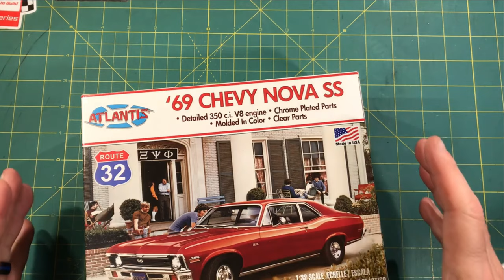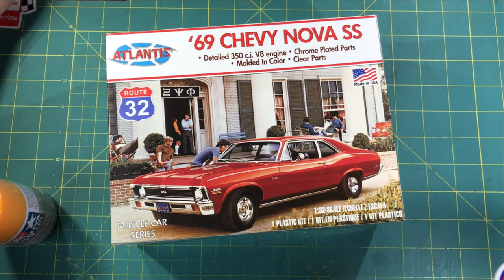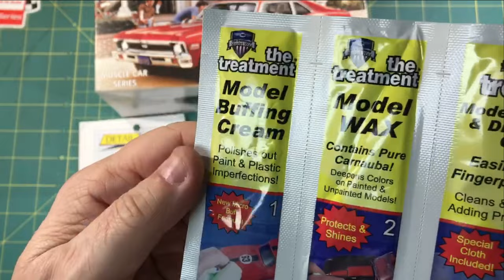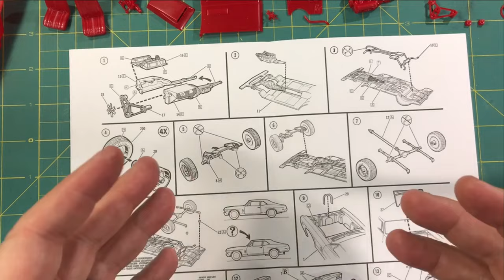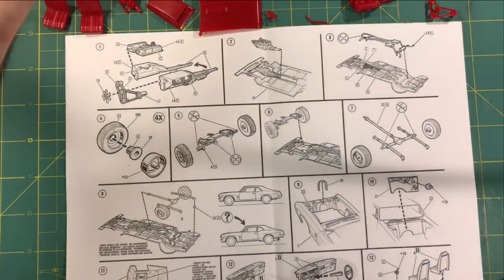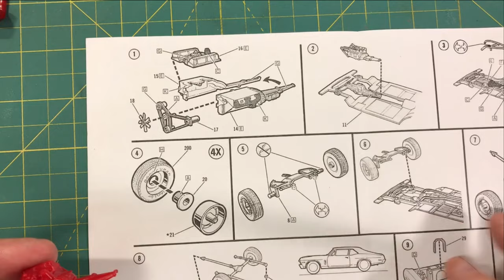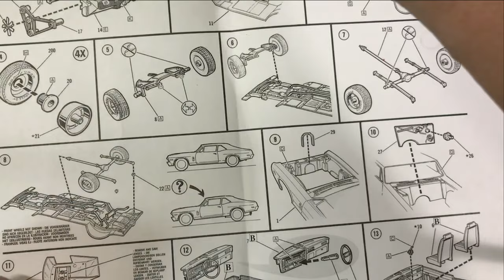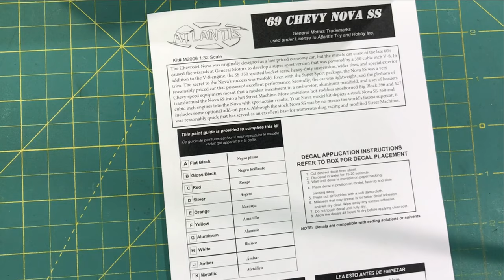2023 Small Scale Group Build! Your Choice! Part One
2023 Small Scale Group Build! Your Choice! Part One